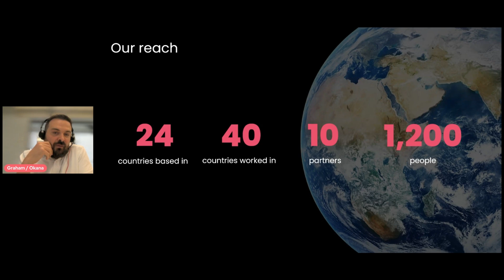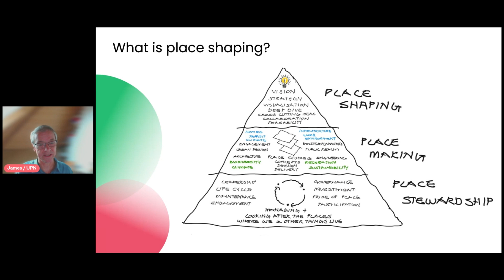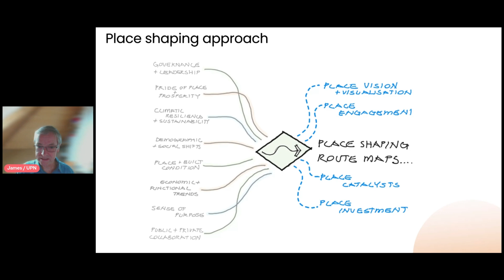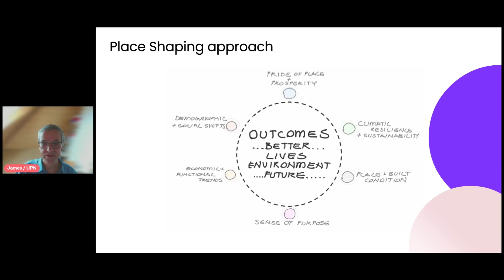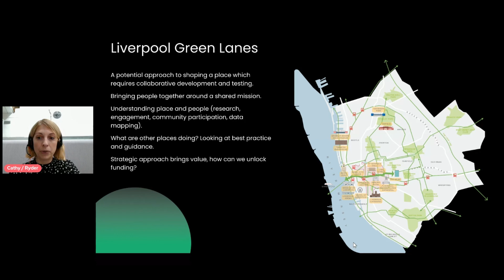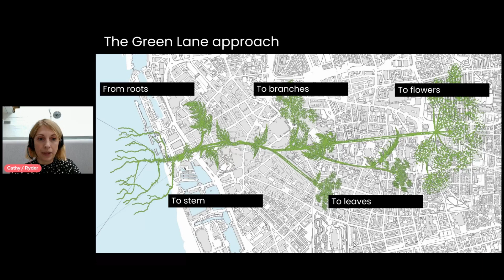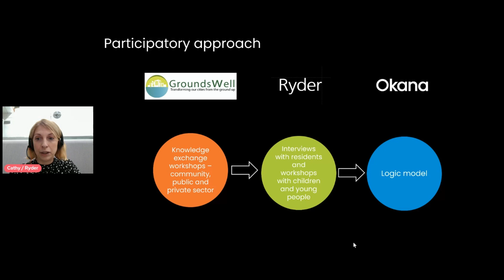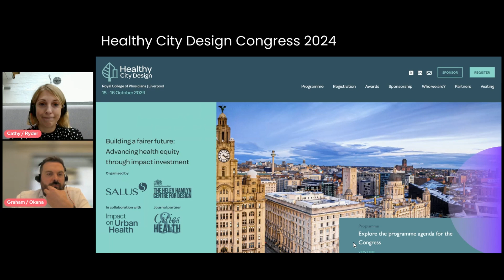What is Place Shaping?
As an industry we’re familiar with place making, but place shaping is a gamechanger for any future urban regeneration or development, with the potential to transform our cities worldwide both environmentally and economically.

This masterclass offers a dynamic and interactive professional development experience, enabling you to enhance your industry knowledge and acquire new specialist skills in the concept of Place Shaping.

Our expert speakers will not only provide an introduction to Place Shaping, but also show it in action with a demonstration of how Okana is applying our Place Shaping strategy in Liverpool to promote healthier living, greater wellbeing and economically stability.